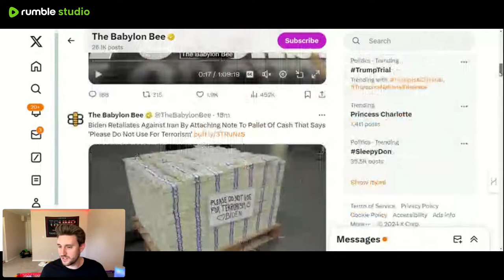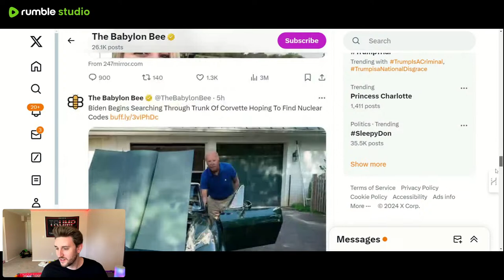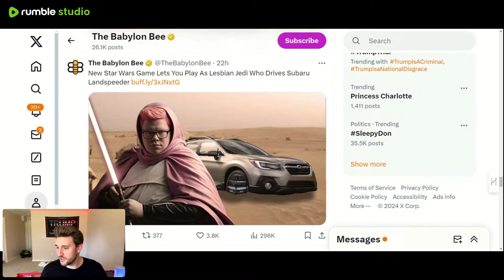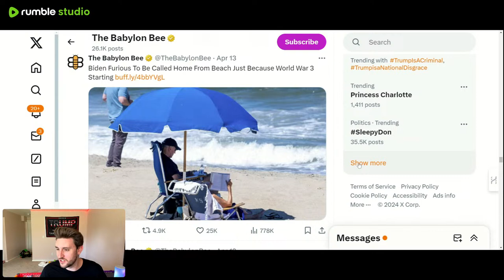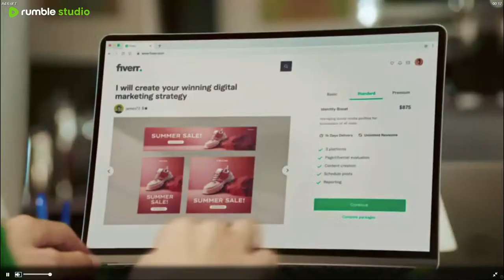Live News With PapaBear! Golden Gate Bridge Shut Down from Anti-Israel Protesters!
Streaming from Rumble Studio